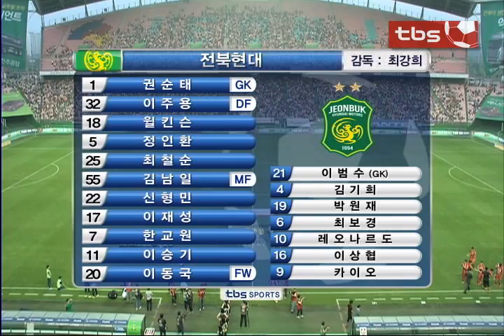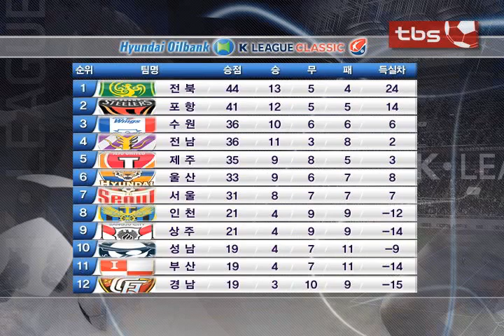[tbs TV] 2014 K리그 클래식 22라운드 전북현대 vs FC서울 하이라이트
연일 빵빵 터지는 서울극장

후반전의 시작과 끝을 함께 한 윤일록의 골~골~!!

다시 한번 대표팀에 발탁된 이동국의 멋진 발리슛까지

봉동이장님의 총알을 요리조리 피하며 전주성을 함락시키고

귀중한 승점 3점을 획득한 FC서울의 한여름밤의 꿀같은 이야기

tbs 하이라이트로 함께하세요